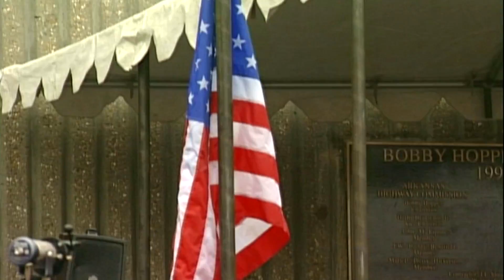20 Years of the Bobby Hopper Tunnel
20 Years of the Bobby Hopper Tunnel